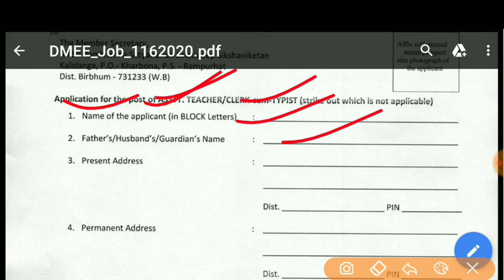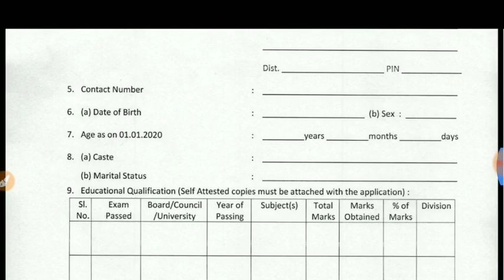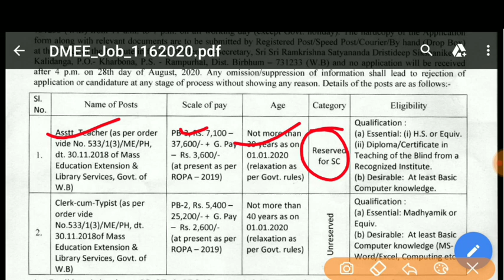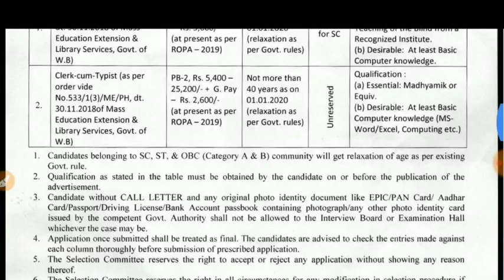latest job vacancy West Bengal, 10th pass job, 12th pass job in West Bengal, wb teacher & Clark job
notice with govt job চ্যানেলে আপনাকে স্বাগতম
প্লিজ সাপোর্ট করুন এবং